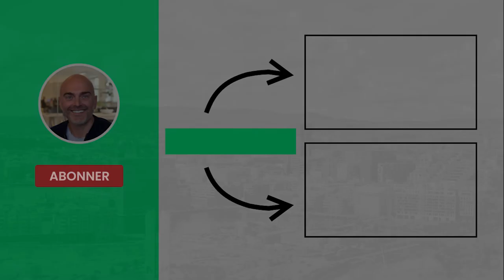Hva synes du om Fundingpartner?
Vil du også leve av eiendom?

▽Ofte stilte spørsmål:
» Hvor rik er du? 100 mill
» Har du arvet? Nei
» Høy lønn? Nei, vanlig
» Viktigste egenskap? Er rasjonell med penger
» Hva bruker du penger på? 1.Eiendom, 2. Opplevelser 3. Friluftsliv
» Hva bruker du ikke penger på? 1.Bil 2. Dyr mat 3. Frisør 😊